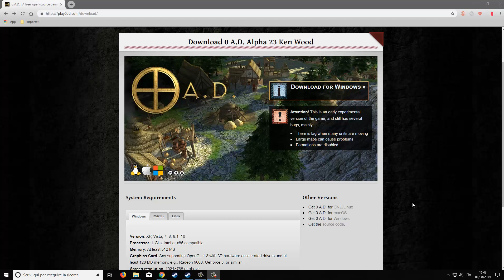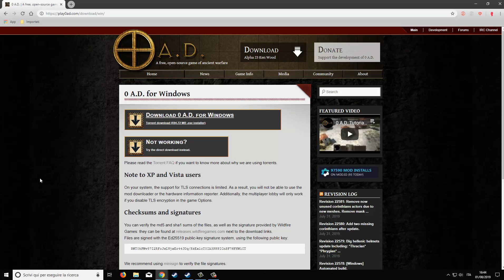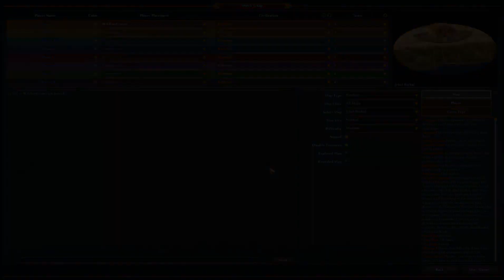0 A.D. - Simile a Age of Empires ed è Gratuito!!!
➜AMAZON OFFERTE DEL GIORNO
➜AMAZON MUSIC UNLIMITED GRATIS PER 1 MESE